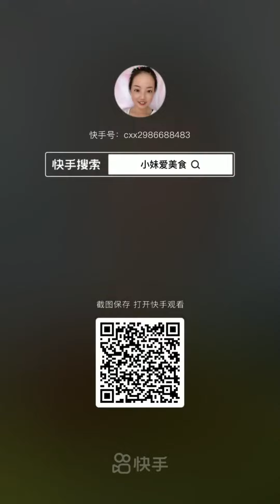best food ever